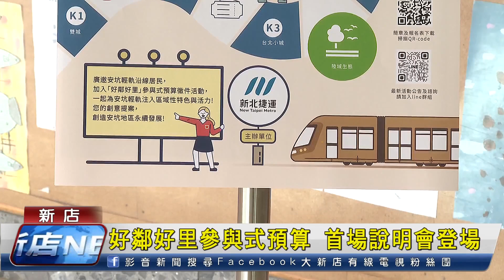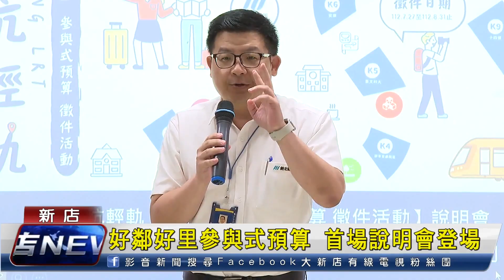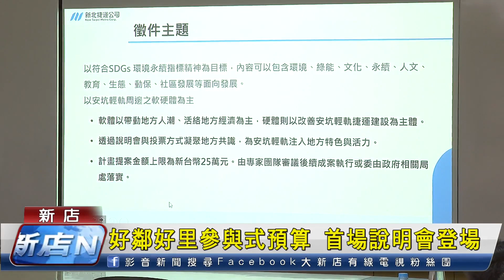好鄰好里參與式預算 首場說明會登場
安坑輕軌好鄰好里參與式預算第一場說明會，27號上午在新和國小展開，會中邀請了小城里里長郭仁澤分享社區過去在參與式預算方面的經驗，而新北市議員陳儀君也相當肯定以參與式預算募集地方民眾的建議與創意。